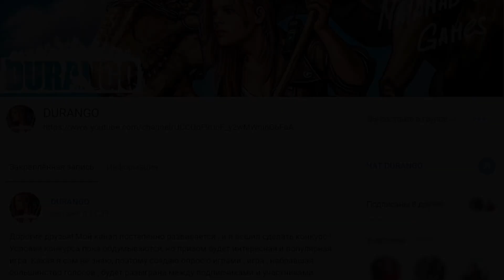ЛАЙФХАК ПО ПОИСКУ РЕСУРСОВ В DURANGO| DURANGO НА РУССКОМ #24